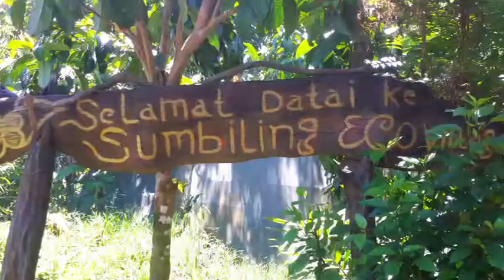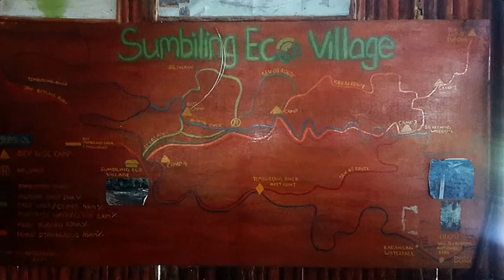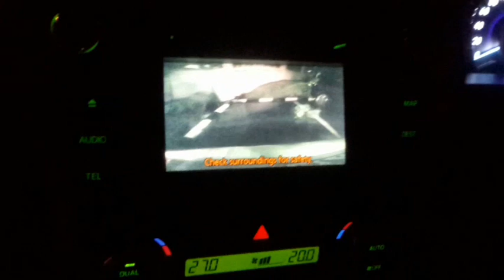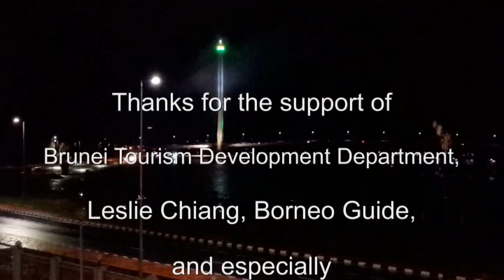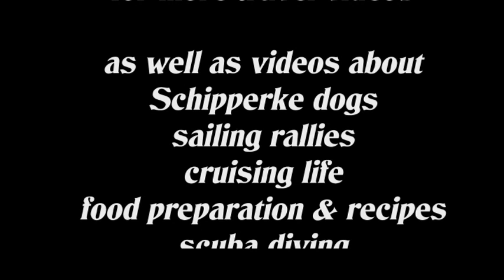Brunei - How to get 8 stamps in your passport in 1 day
Interested in visiting Sumbiling Eco Village in the Temburong district, we found out that there are 2 ways to get there: 1. get a taxi to Bandar ferry dock, then take a 45-min river ride by small ferry followed by a bus or taxi to the Eco-Village OR 2. drive the scenic route via Malaysia to get from the main part of Brunei to their isolated district of Temburong. This journey will involve 8 passages through border controls! Soon (in 2019?) the new super long bridge will offer a route that stays in Brunei the whole time with no passing borders anymore!
Visit with us the Sumbiling Eco Village and gather local and wild foods to cook native dishes. Blow darts like hunters and dance like the Iban. A real cultural experience! Short on time, we did not stay overnight but drove our comfortable rental car back to Bandar and indulge in a nice Malay food buffet at the Tarindak D'Seni restaurant.
Thanks for the support of the Brunei Tourism Development Department, Leslie Chiang of Borneo Guide and especially Eyien Lim of J,C. Avenue Travel & Tour Services for their super comfortable rental car. Filmed in September 2018.